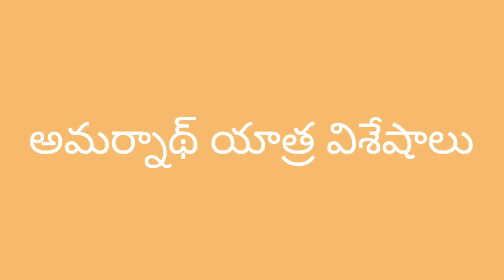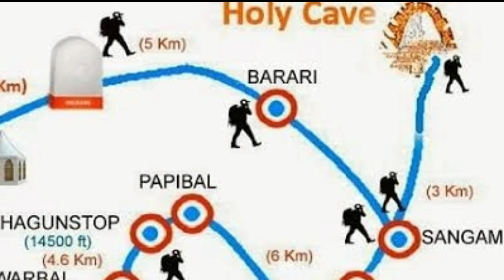amarnath picnic, temple of amarnath,అమర్నాథ్ యాత్ర లో ఉన్న అద్భుత రహస్యాలు, అమర్నాథ్ యాత్ర విశేషాలు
jyotirlinga darshan,
jyotirlinga song,
jyotirlinga mantra,
jyotirlinga stotram,
jyotirlinga live,
jyotirlinga in maharashtra,
jyotirlinga bhajan,
12 jyotirlinga,
dwadasa jyotirlinga,
dwadash jyotirlinga,
jyotirlinga in india,
jyotirlinga in kannada,
jyotirlinga in telugu,
jyotirlinga in karnataka,
jyotirlinga in nepal,
jyotirlinga in tamil,
jyotirlinga in jharkhand,
jyotirlinga map,
12 jyotirlinga map in india,
jyotirlinga route map,
jyotirlingas,
jyotirlingas in india,
jyotirlingas in telugu,
jyotirlingas history,
jyotirlingas name,
jyotirlinga ashtakam,
jyotirlingas in india in telugu,
jyotirlingas history in telugu,
3 jyotirlinga of maharashtra,
3 jyotirlinga train,
3 jyotirlinga,
4 jyotirlinga in india,
4 jyotirlinga in maharashtra,
5 jyotirlinga in maharashtra map,
5 jyotirlinga in india,
5 jyotirlinga in maharashtra name,
5 jyotirlinga,
5 jyotirlinga in maharashtra list,
5 jyotirlinga tour package,
5 jyotirlinga in maharashtra tour package,
5 jyotirlinga in maharashtra tour package from shirdi,
7 jyotirlinga,
7 jyotirlinga in india,
7 jyotirlinga yatra by irctc,
7 jyotirlinga name,
7 jyotirlinga yatra 2020,
7 jyotirlinga yatra,
8 jyotirlinga,
8 ve jyotirlinga,
9 jyotirlinga in india,
9 jyotirlinga places,
9 jyotirlingas